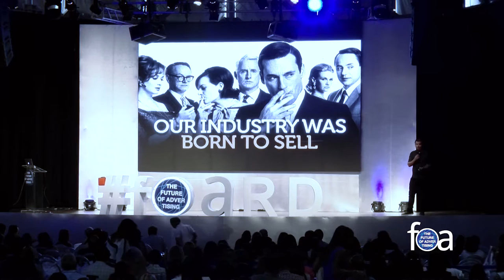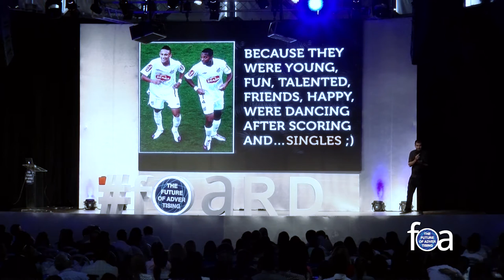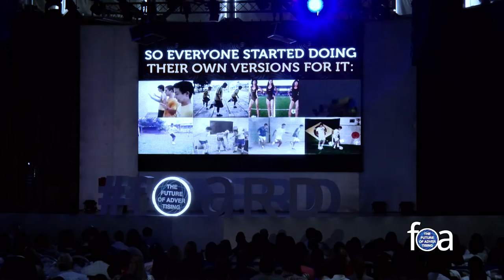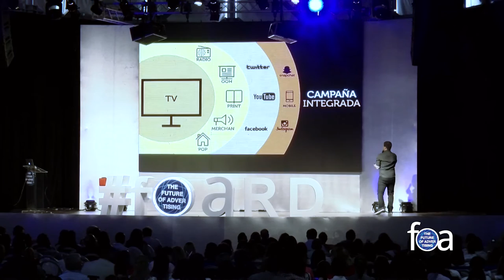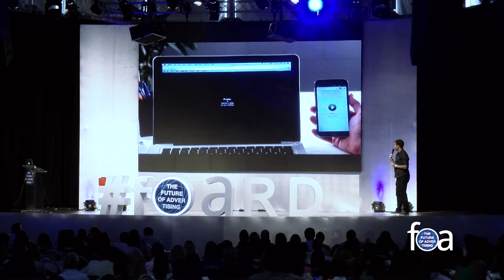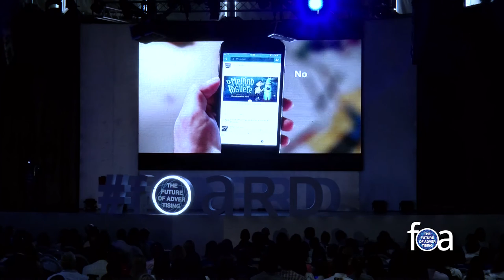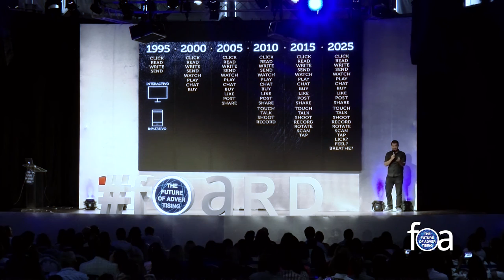FOA República Dominicana 2016: Eco Moliterno (Africa)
Vídeo de la ponencia de Eco Moliterno,  Creative Vice President at Agency Africa, en The Future of Advertising República Dominicana 2016, bajo el título “5 Palabras que ya no Tienen Sentido; Publicidad, Consumidor, Campaña, Digital e Interactivo: ¿hasta cuándo vamos a hablar así?".